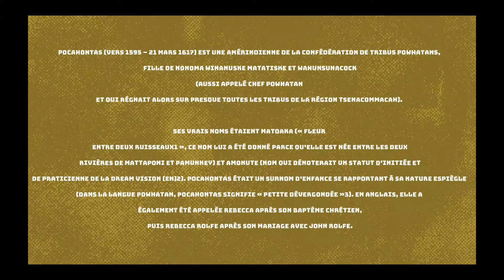Et si...les contes avaient été adaptés dans leurs formes originelles ?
Nouvelle vidéo sur l'univers créé par Walt Disney.
Dans cette vidéo seront passées en revue 7 contes adapté par le génie Disney.